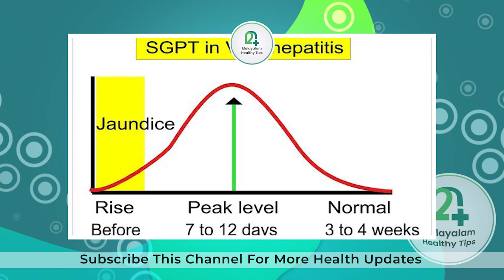വെള്ളം കുടിക്കുമ്പോൾ ഈ കാര്യങ്ങൾ ശ്രദ്ധിച്ചാൽ യൂറിക്കാസിഡ് പെട്ടന്ന് കുറക്കാം |uric acid malayalam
Dr Bibin Jose MBBS,MD,(Pulmonology) FCCP(USA)
Dip.Diabetes (Boston) PGDC Cardiology (UK)
M.Phil(De-Addiction, Family & Child Psy,) Ph.D
Scholar(Neuro-Psy-Diabetes)

PULMO CENTRE
Kottayam, Idukki and Wayanad Dts

urine infection during pregnancy is it harmful for baby